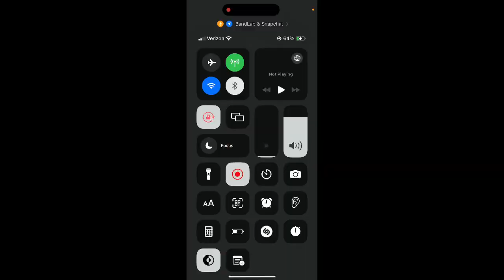Fly Me To The Moon - Frank Sinatra - Rene Mae Acoustic Cover